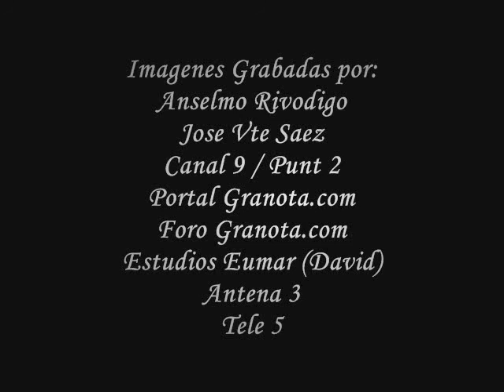THE PHANTOMS: "Himno del Levante UD" (Video Oficial / 2006) - Grabado en: 1997 - Editado en: 1999)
Video Oficial de THE PHANTOMS del Himno del LEVANTE UD en los Estudios APK de Quart de Poblet en 1997 por Octavio Hidalgo y Editado por el Club en el CD del "90 Aniversario" en 1999.

Video realizado en Agosto de 2007. Gracias a Toda la Gente (Anselmo, Demetrio, Jaume, Jofre, Yusenca, Ana, Hnos Ruiz, Miguel y Juanjo, Penya Tirant lo Blanc, Portal Granota, Etc..) que nos a apoyado y nos sigue apoyando. Este video es para vosotros